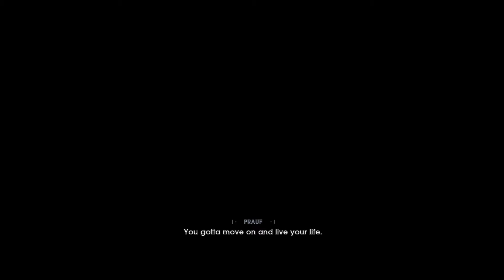STAR WARS JEDI - FALLEN ORDER - LET'S PLAY #01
FEELING THE FORCE FOR THE FIRST TIME!!

To game, is to adventure.

WANDERER's

Eckyboy 555, Jordy, Shivguru Rao, Super GT, Tshego Thamaga, MrOap, GTS_Cedric, Uvdloriaq Petersen

ADVENTURER's

Kieronjames62, Maria Korolev, Gary Gilmore, evilNORBERT, Darren S, Arden Blue, Tom Lippmann, TJDeacon717, JEV Sw1ft Ch4os, Brandon Lee, The Novice Gamer, JEV Tearsey89, Dylancliff111